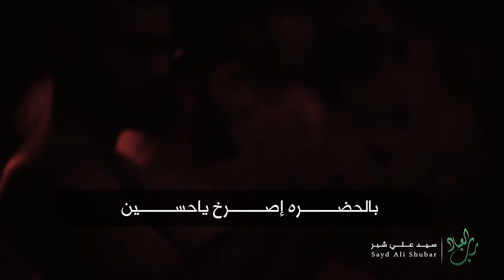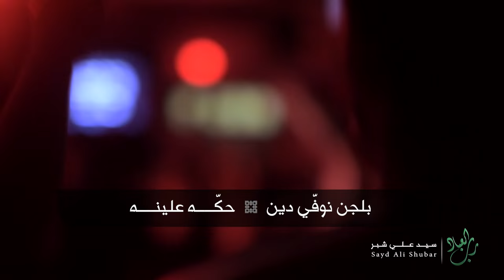رب العباد - السيد علي شبر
كلمات الشاعر - أبوجعفر العبودي
مكساج - كيان
مونتاج - أحمد جعفر
إنتاج وتنفيذ - شبيهة فاطمة ميديا